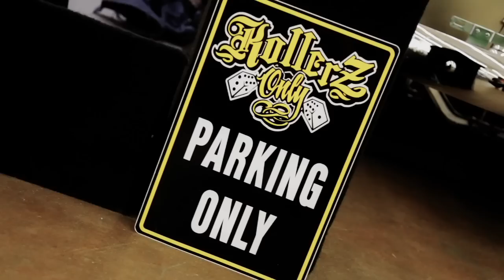Flatline 361- "Plaques In Tha Sky" - OFFICIAL VIDEO